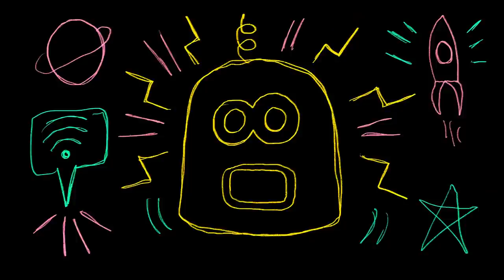Fanzine #24 : Franglish reprend Tupac, Dadju, Tiakola avec Waxx et C.Cole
On compte sur vous pour éclater les pouces bleus et les commentaires !

Pris de vitesse par Franglish, Boze l'Eclair peine à finir le marathon "inter-galactique" ... Waxx et C.Cole les commentateurs n'en finissent plus de se moquer de lui : "Boze l'Eclair ? pwhaha Boze l'escargot plutôt !" s'exclame C.Cole alors que Waxx pleure de rire depuis 5 minutes...

Réalisé par Jules Gondry (PTPFG Films)
Production exécutive : Webedia Originals
Matériel utilisé : Marshall 2525C Mini Silver Jubilee, Arturia Keylab mkII

00:00 : Intro
01:04 : Ses influences
2:59 : 2PAC - "All Eyez On Me"
04:52 : Début de carrière
06:08 : Franglish - "C'est plus l'heure"
08:50 : Coup de coeur actuel
9:17 : Dadju - "Dieu merci (Feat. Tiakola)"
11:09 : Carte blanche
11:30 : Franglish - "My Salsa Remix (Feat. Tony Laney)"
13:42 : La Danse